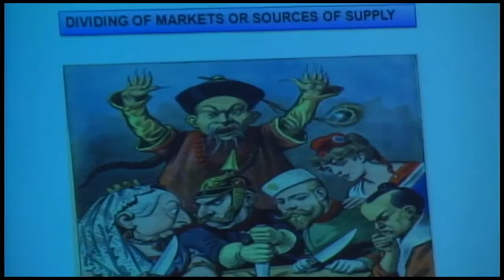14 11 2016 Opening workshop van het Ministerie van H I